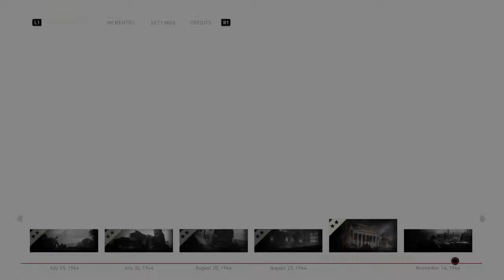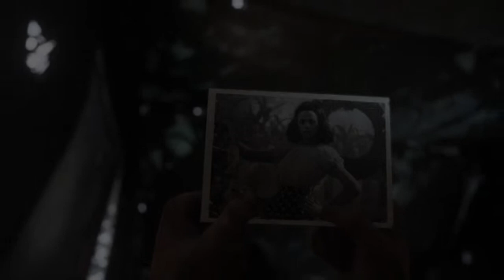Call of duty ww2